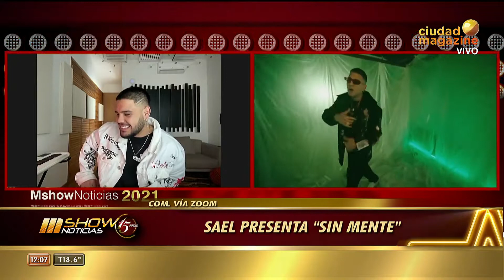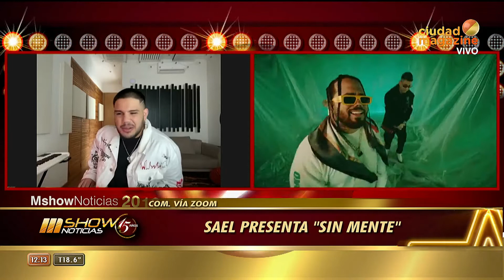Sael, de Villa María al mundo y su amistad con J.Balvin: "Siempre me aconseja desde lo humano"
Momento emitido el miércoles 17 de marzo de 2021 en Mshow.
El artista @sael habló con Mshow y nos contó detalles de su amistad con @jbalvin